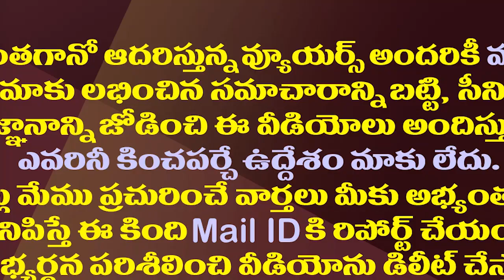వెనక్కి తగ్గని నిమ్మగడ్డ..ఎన్నికలపై మళ్ళీ హైకోర్టుకు.!| SEC Nimmagadda To Challenge HC Verdict